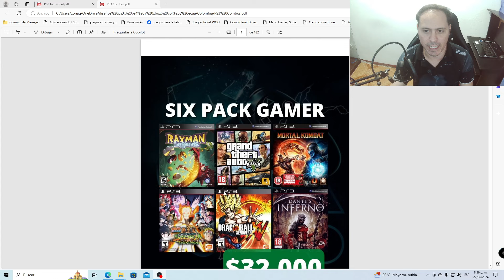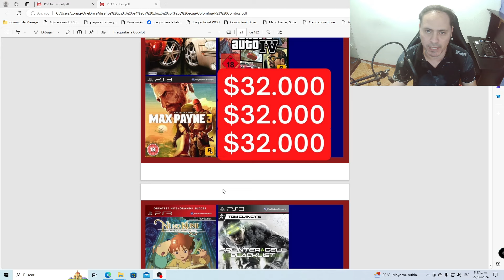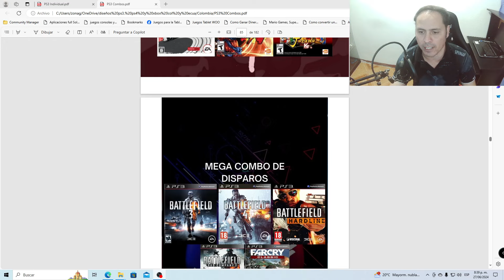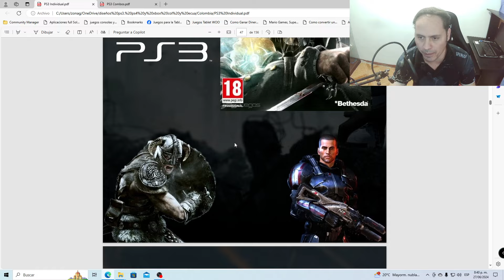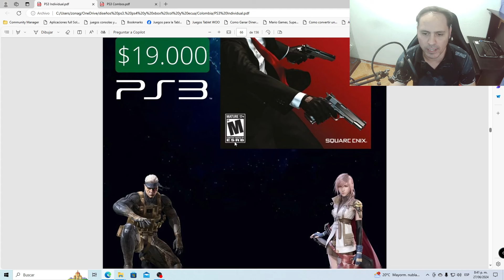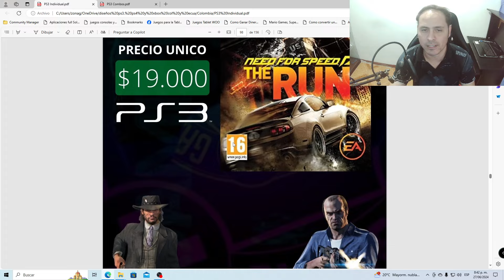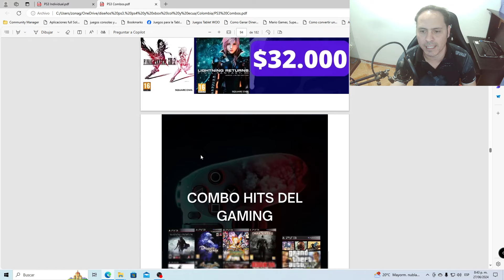los nuevos juegos para tu playstation 3 originales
hola muchachos el dia de hoy vengo a promocionar los mas de 500 juegos originales para tu ps3, estos combos son una recopilacion de mas de 10 años de juegos , ademas tengo juegos de ps4 y ps5 disponibles
si ustedes desean pueden escribirme a mi whatsaap te dejo el link de mi whatsaap
puedes darle a ese link y te llevara a mi whatsaap y puedes hacer el pedido de combos que quieras